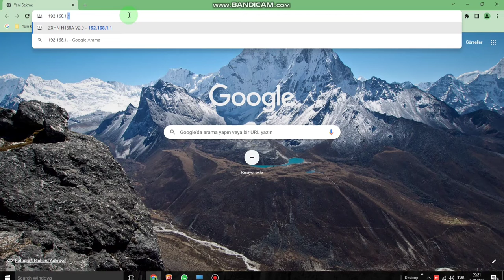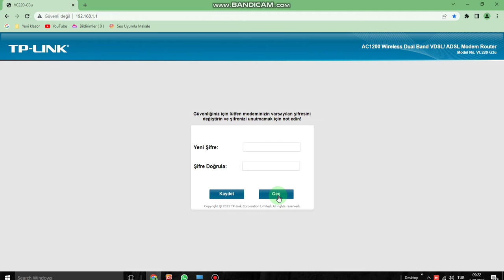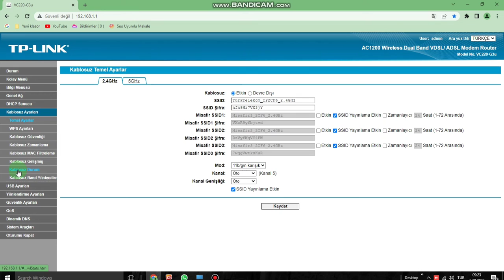Tp-link Modem WiFi şifresi nasıl değiştirilir?